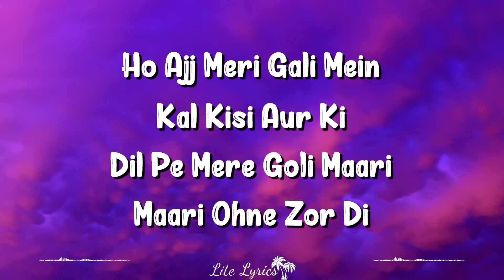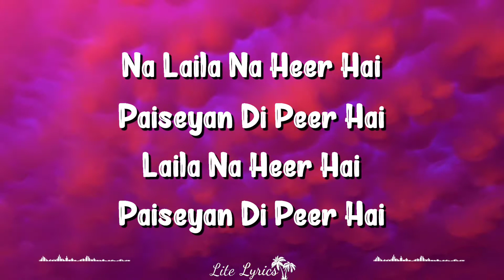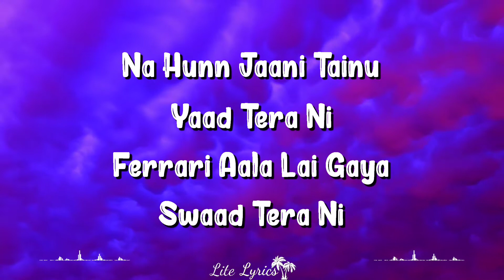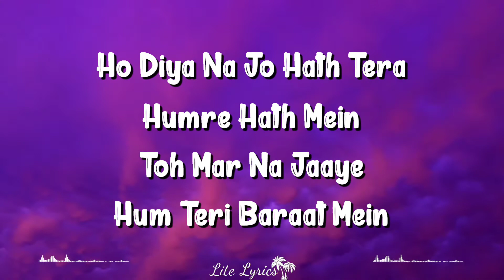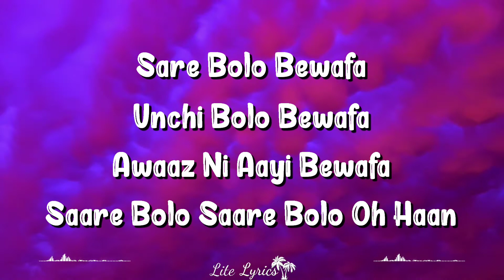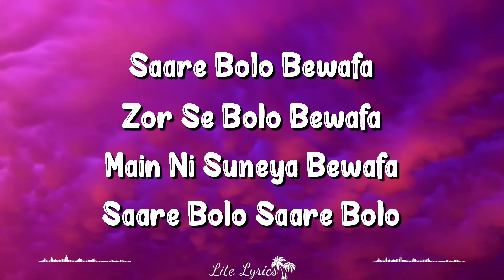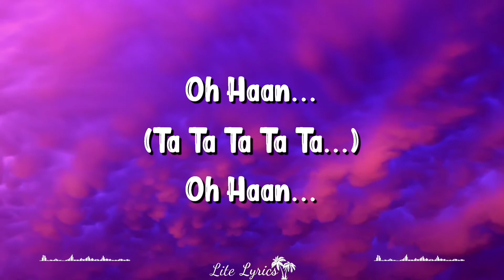Saare Bolo Bewafa (Lyrics) | Bachchan Pandey | Akshay Kumar, Kriti Sanon, B Praak, Jaani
Saare Bolo Bewafa Lyrics from Bachchan Pandey is brand new Hindi song sung by B Praak and this latest song is featuring Akshay Kumar, Kriti Sanon. Sare Bolo Bewafa song lyrics are penned down by Jaani while music is also given by Jaani and video has been directed by Farhad Samji.

Saare Bolo Bewafa Song Credits:
Song: Saare Bolo Bewafa
Movie: Bachchan Pandey
Singer: B Praak
Lyrics: Jaani
Starring: Akshay Kumar, Kriti Sanon
Label: T-Series

Saare Bolo Bewafa Lyrics
Oh Haan
Oh Haan

Ho Ajj Meri Gali Mein
Kal Kisi Aur Ki
Dil Pe Mere Goli Maari
Maari Ohne

Maari Ohne Zor Di

Na Laila Na Heer Hai
Paiseyan Di Peer Hai
Laila Na Heer Hai

Ho Aashiq Puraane Nu
Kar Gayi Khafa

Saare Bolo Bewafa
Unchi Bolo Bewafa
Awaaz Ni Aayi Bewafa
Saare Bolo Saare Bolo

Saare Bolo Bewafa
Zor Se Bolo Bewafa
Main Ni Suneya Bewafa

Oh Haan
Oh Haan

Na Hunn Jaani Tainu
Yaad Tera Ni
Ferrari Aala Lai Gaya
Swaad Tera Ni

Yaad Tera Ni
Swaad Tera Ni

Na Usne Puchha Aise
Bhulun Tujhe Kaise
Usne Puchha Aise
Bhulun Tujhe Kaise

Ho Kehndi Mainu Jaake
Koyi Karle Nasha

Saare Bolo Bewafa
Unchi Bolo Bewafa

Oh Haan

Ho Bacha Bacha
Baby Tohra Naam Jaane
Ho Kitno Ko Loota Tune
Ram Jaane
Ho Bacha Bacha Baby Tohra Naam Jaane
Ho Kitno Ko Loota Tune Ram Jaane

Ho Diya Na Jo Hath Tera
Humre Hath Mein
Toh Mar Na Jaaye
Hum Teri Baraat Mein

Main Aashiq Hoon Tera
Tere Baap Ko Bata

Sare Bolo Bewafa
Unchi Bolo Bewafa

Oh Haan

Oh Haan

Oh Haan, Oh Haan…

Saare Bolo Bewafa Music Video

Written by: Jaani